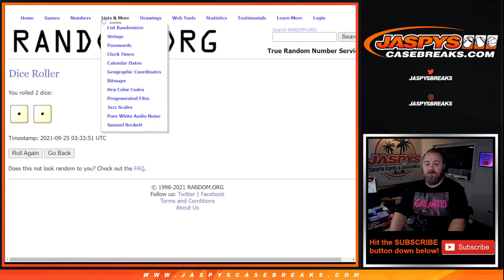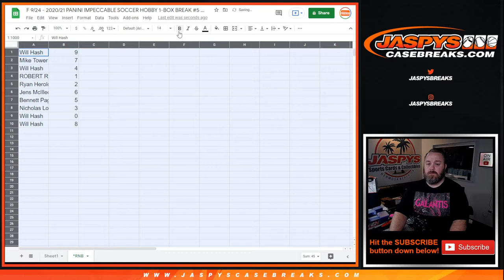F 9/24 - 2020/21 PANINI IMPECCABLE SOCCER HOBBY 1-BOX BREAK #5 *PYT* (*RNB: ARSENAL, LEICEST, ETC.)